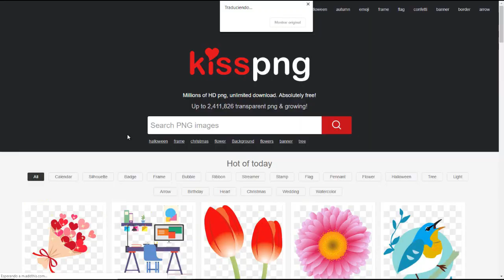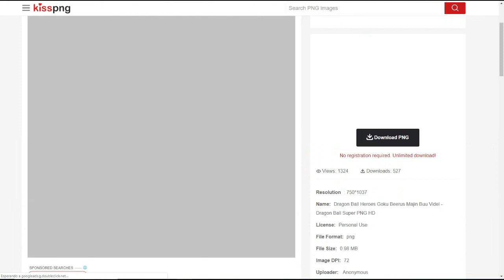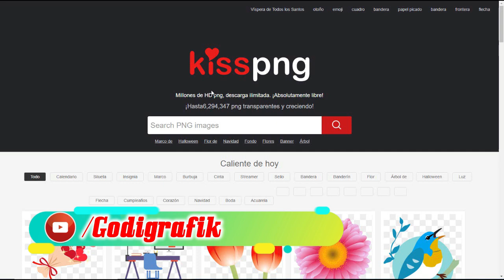La MEJOR SOLUCION Cuando Buscas imágenes sin Fondo 😲🤩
Tutoriales tips y Recursos cada semana

Checa nuestros últimos videos en el siguiente
enlace 🤩

Quieres aprender a realizar Vídeo Invitaciones
o tienes en puerta la fiesta de tu pequeño y aun
no cuentas con las invitaciones
Contactame en el siguiente enlace